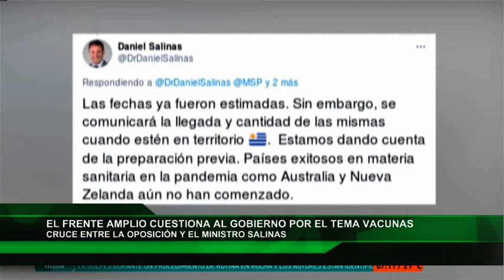La Red OPOSICION SALINAS